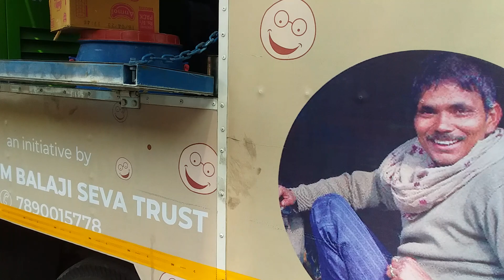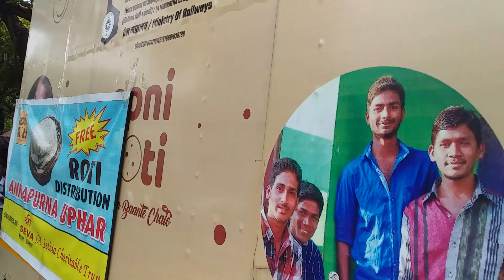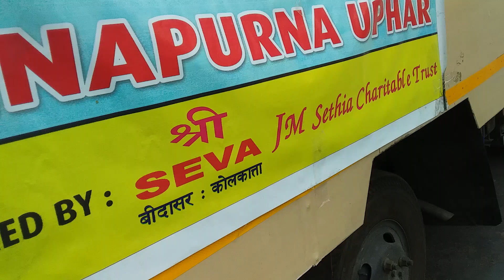trust dwara roti Vitaran babu ghat kolkata